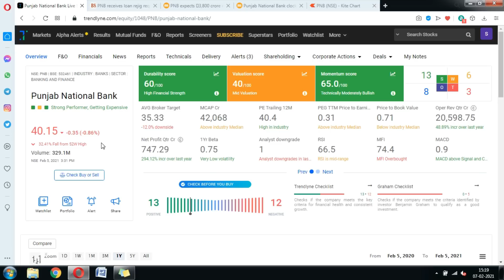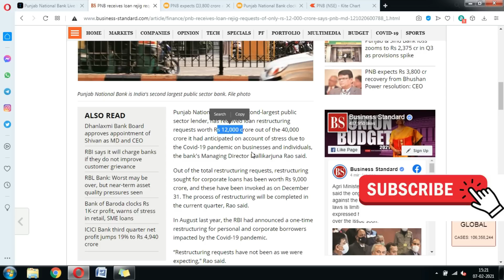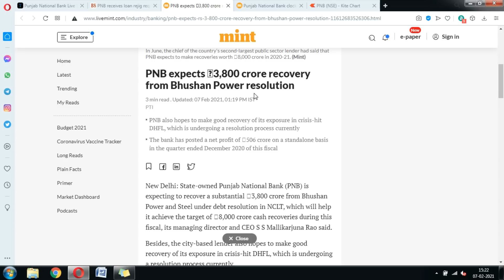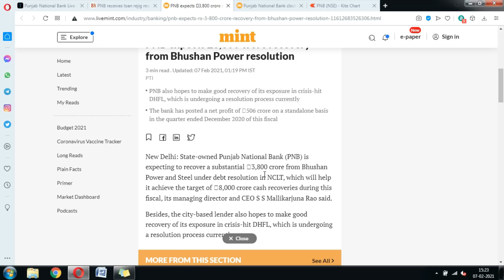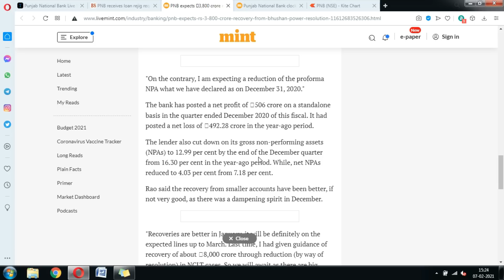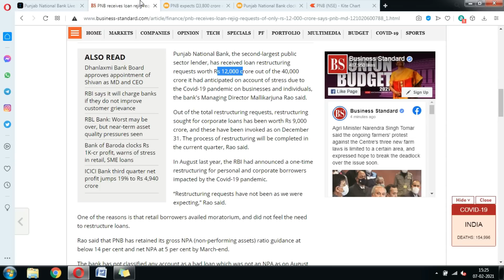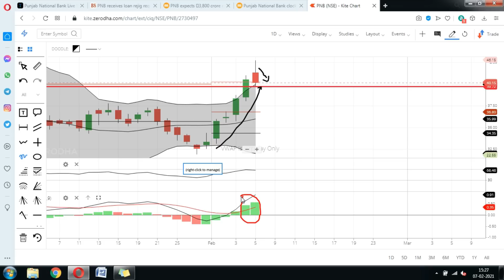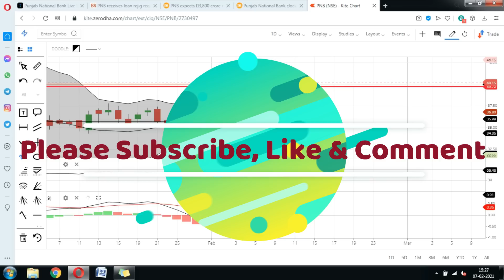Punjab national bank share; अब बड़ा गेम होगा गलती मत करना; PNB Share, PNB News, PNB Share News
Punjab National bank share has given huge return in the last week and it is ready to boom in the next as well. Why pnb share price is falling.? Why pnb share price is going down.?